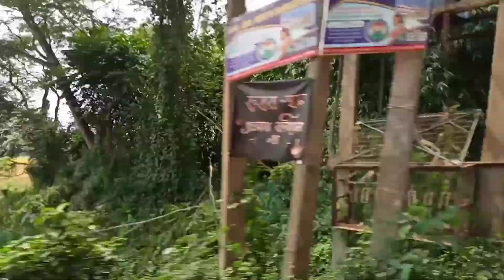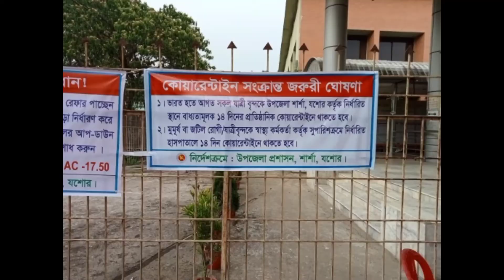বেনাপোল বর্ডার || কলকাতা টু পেট্রাপোল || সীমান্ত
This is my Vlog Video

1. This Video has no negative impact on the original works.
2. This video is Teaching purposes,  mainly Foreign accent & islamic Teaching.

♦Special Thanks to : My parents

Only.
"Abdullah Symoon Official "
বাংলা রিমাইন্ডার
ইসলামি কথা
কবরের জীবন
ইমান
ইলম
তাকওয়া
কবরের প্রশ্ন
মুনকার নাকির
ইসলামের ইতিহাস
শেষ দিবস
সাহাবায়েকেরাম
রাসুলুল্লাহ সাঃ আল্লাহর বান্দা
TRUE SKILL ISLAM
ISLAMIC KNOWLEDGE
ISLAMIC LECTURE
PROPHET
ISLAMIC TRUTH

কলকাতা ভ্রমণ
কলকাতা ভ্রমণ স্থান
কলকাতা ভ্রমণ খরচ
কলকাতা ভ্রমণ গাইড

@NOVO ROSH
@Salahuddin Sumon

খোলা হলো বেনাপোল বর্ডার, Open Benapole Landport, Showrove's World, benapole land port opening date, benapole to india, benapole to kolkata, benapole land port, when open benapole land port, বেনাপোল স্থলবন্দর কবে খুলবে, indian tourist visa, indian medical visa for bangladesh, indian business visa for bangladeshi, indian entry visa for bangladeshi, indian dauble entry visa for bangladeshi, indian visa for bangladeshi, malta embassy in india, ইন্ডিয়ান ভিসা, ইন্ডিয়ান মেডিকেল ভিসা